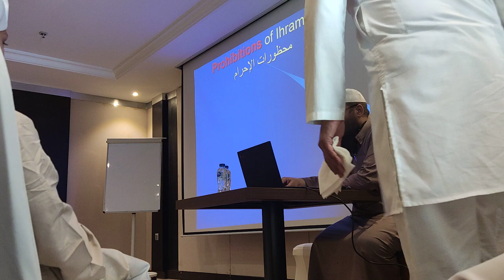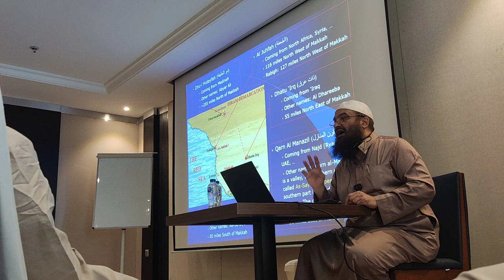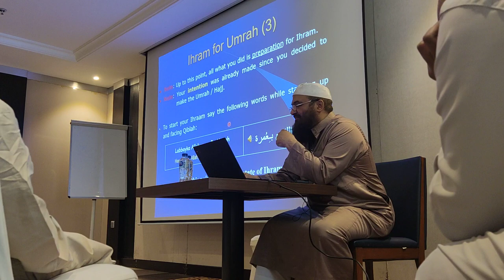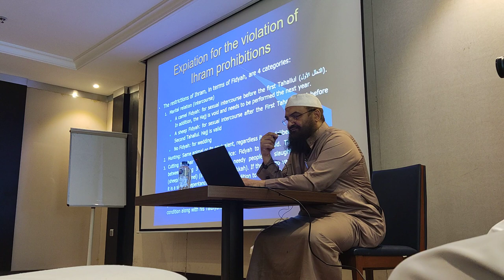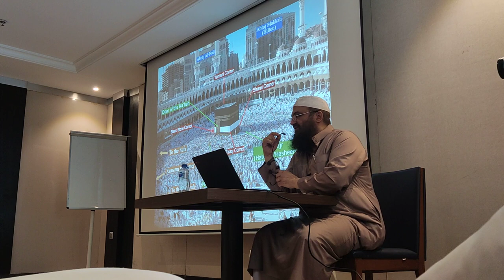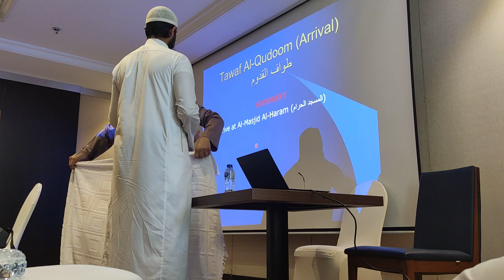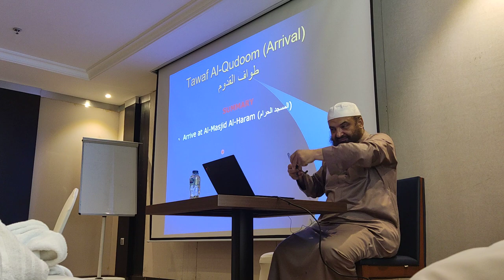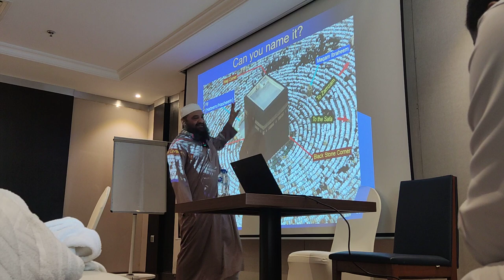'Umrah Guide - Madinah 22 Rajab 1444 13 February 2023